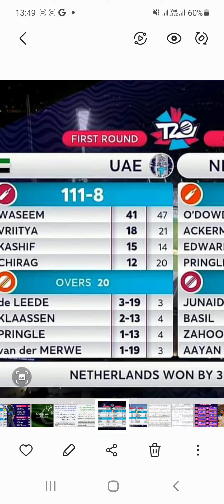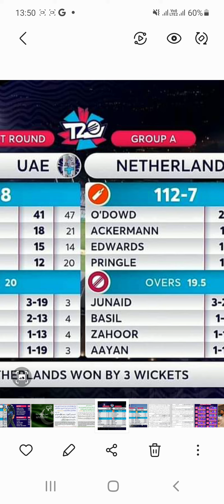ICC T20 WORLD CUP 2022 QUALIFYING ROUND MATCH NO.2 NETHERLAND VS UAE MATCH SUMMARY.